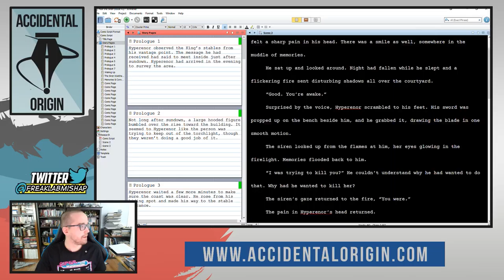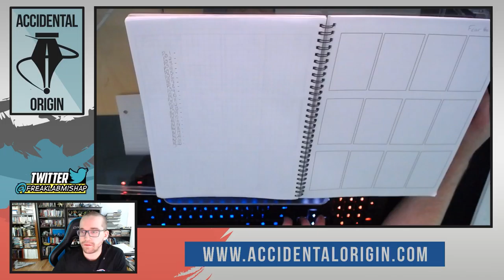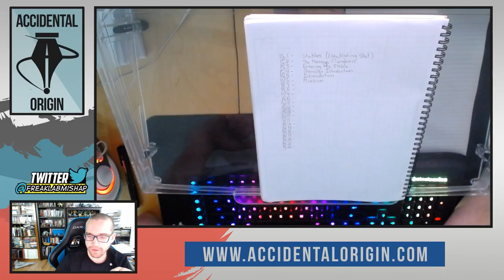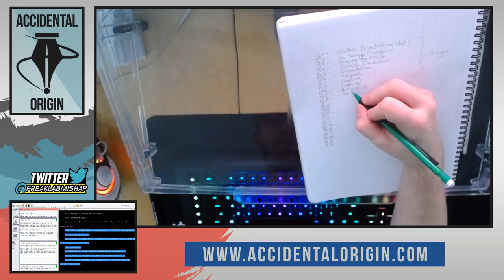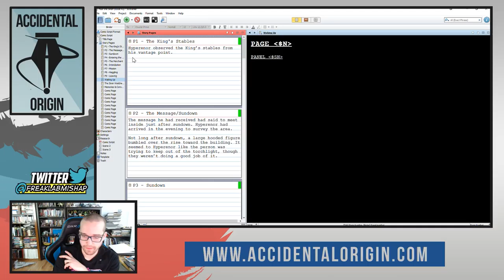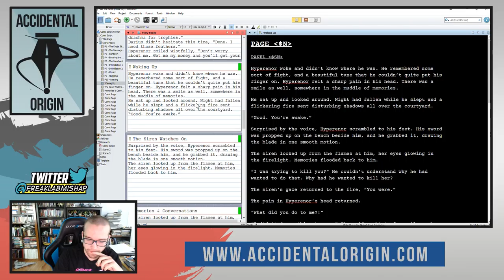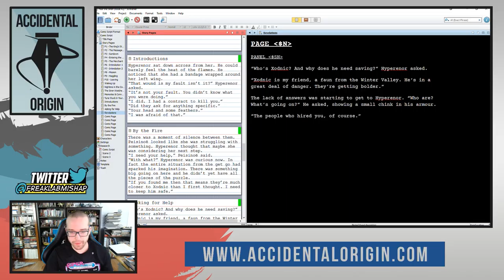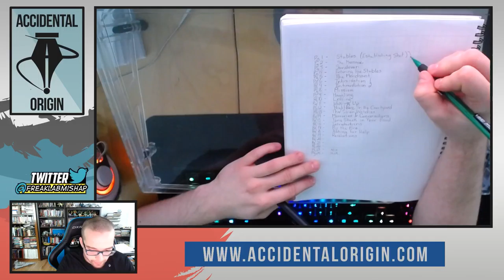Accidental Origin - Episode #42 (Part 1)